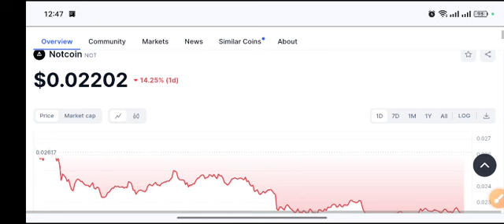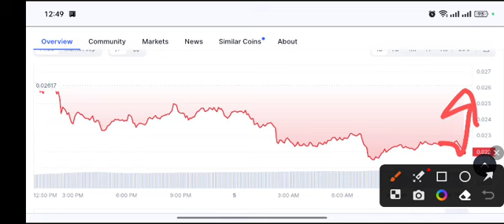NOTcoin EXPLOSION! NOT Price Prediction Today